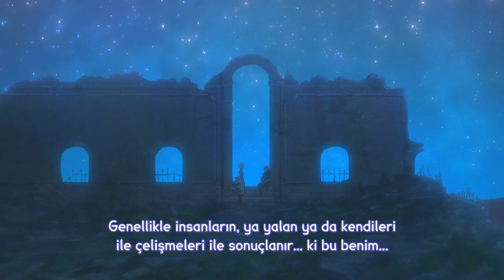【ASMV】Hayat Kurtaran Mektuplar │ Violet Evergarden [TR Altyazı]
Çeviri: Johan Liebert
Zamanlama: AniMistik
Encode: AniMistik
Küçük Resim: AniMistik

Bu fan yapımı içerik, Zurik 23M adlı Youtube Kullanıcısına ait olup, biz sadece Türkçe altyazısını eklemiş bulunmaktayız. Herhangi bir kâr amacı güdülmemektedir.

Anime:
-Violet Evergarden

Ekip arkadaşlarımızla sohbet edip, kimi zamanda oyun oynayabileceğiniz Discord sunucumuza katılmak için aşağıdaki bağlantıyı ziyaret edebilirsiniz.

Ayrıca, bizi sosyal medyadan da takip edebilirsiniz.